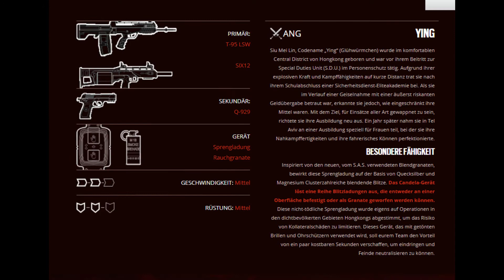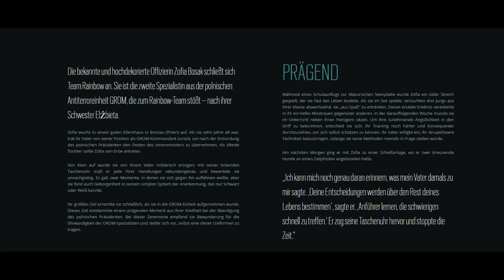DER BOSAK-ANKER , Rainbow|Six Siege / WHITE NOISE BWW-R6-INFO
DER BOSAK ANKER , das Gegenstück zum BOSAK STURM !!

Lange ,Lange ist es her das auf unserer Facebook-Seite Minecraft/Opus angekündigt wurde.
Nun haben wir es endlich geschafft das Projekt zu starten !!!
Spielen werden es aber erst mal nur Willowen(Jonah) und Sey3r (Holzi)
Es wird versucht ;) , es jeden Tag bis zum 24. Dezember 2017 hochzuladen , also Jungs haltet euch ran

und an die ZUSCHAUER !!! bewerten ist gewünscht

Unterstützt uns und den Kanal !!
Lasst ein Abo und ein Like da

BWW-GamingTV , besteht aus

Mr.DeadSnow (Paul)
Willowen
Sey3Black